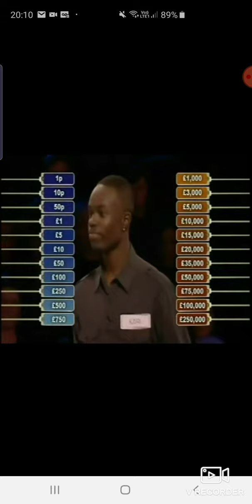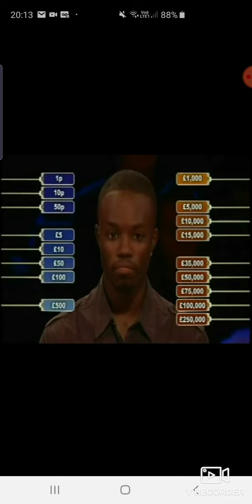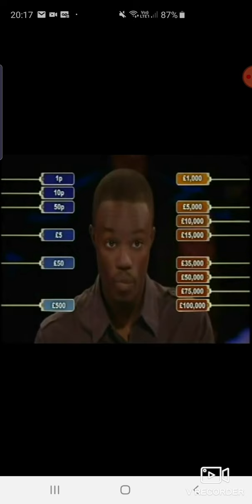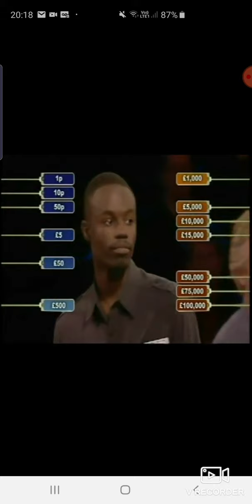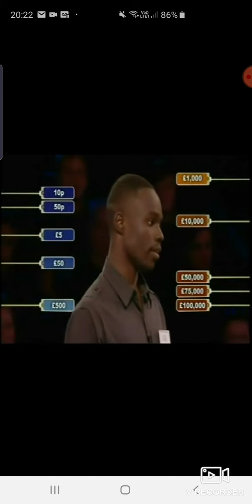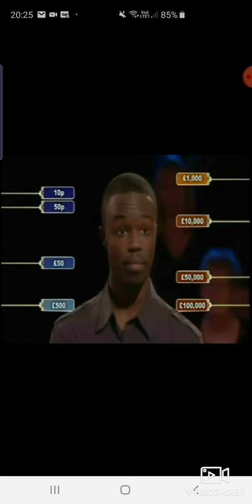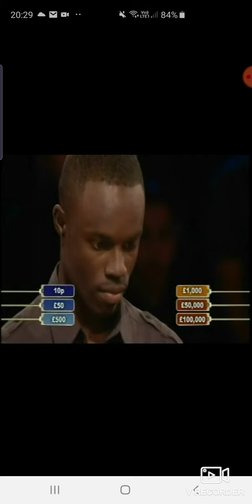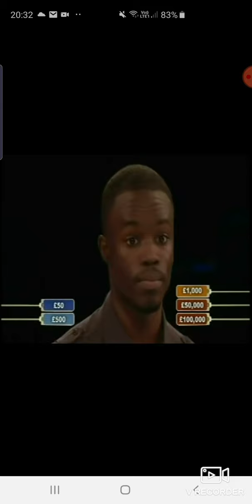Deal or no Deal. 26th May 2009